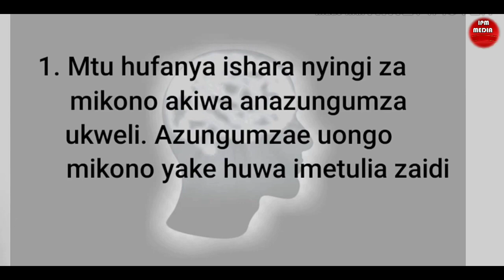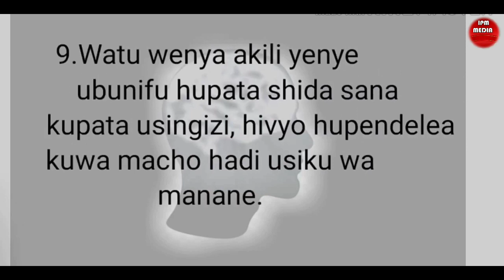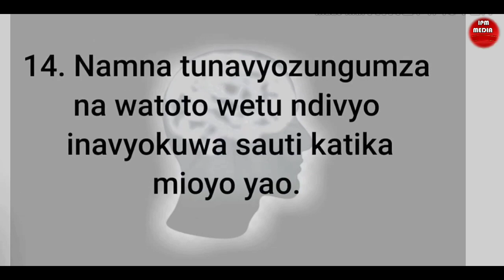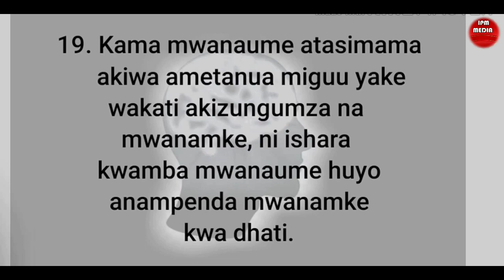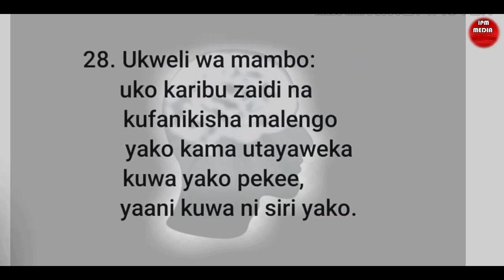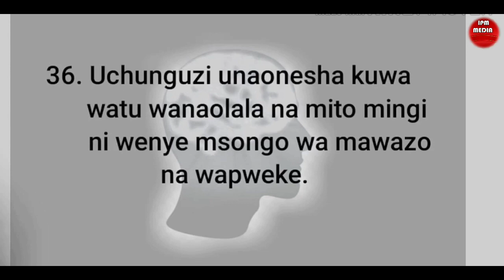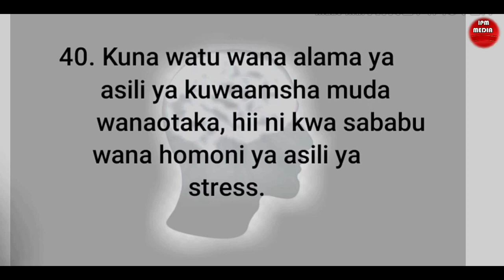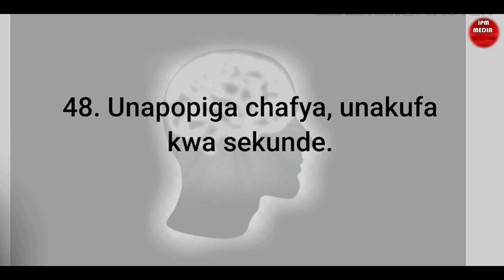SHUHUDIA MAMBO 50 YA SAIKOLOJIA YANAYOSHANGAZA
Haya ni Mambo 50 ya kisaikolojia yatakayokuacha kinywa wazi Hii ni kwel hata kama ulikua hujui kubali tu, maana ndio ukweli uliopo. Tazama video mpaka mwisho uweze kujifunza zaidi.